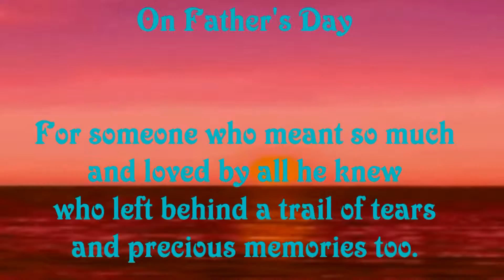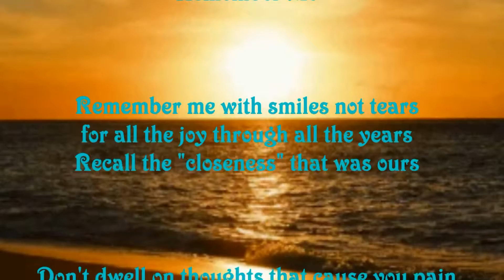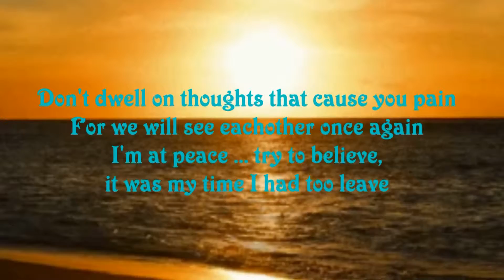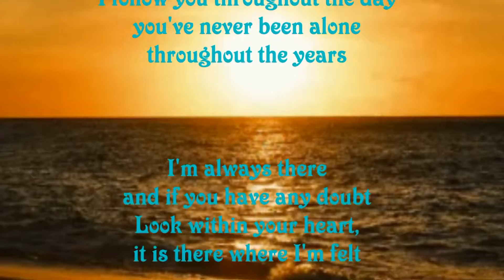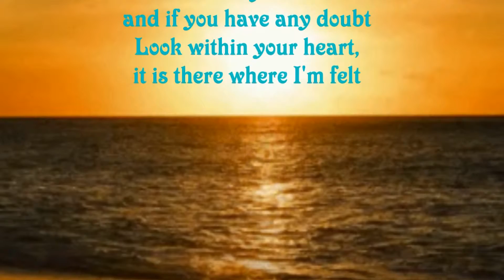In Memory of Tom Banks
For Cindy's dad on Father's Day